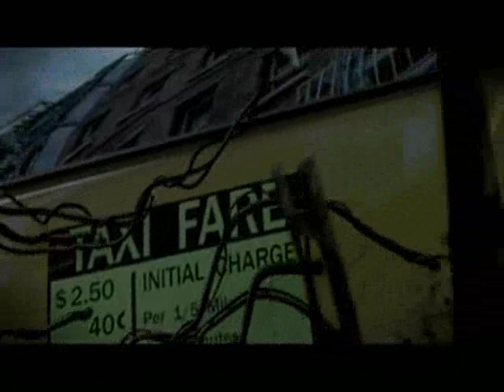prototype extended trailer - edit - invaders must die - prodigy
prototype trailer with invaders must die by the prodigy

The X Factor 2009: For the first time, Joe is a little nervous about the song. Will he be able to perform tonight?
Category:  Shows

Tags:  The  Factor  2009  Joe  Joseph  McElderry  Newcastle  Geordie  South  Shields  Wham  George  Michael  Week  Simon  Cowell  Louis  Walsh  Dannii  Minogue  yt:quality=high